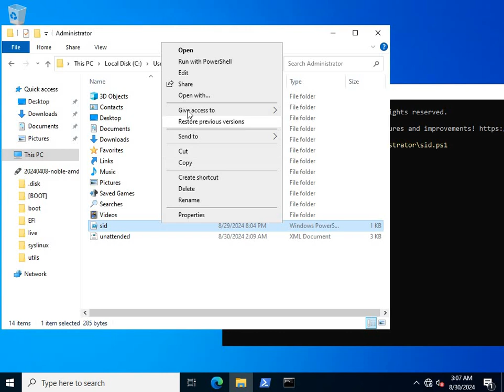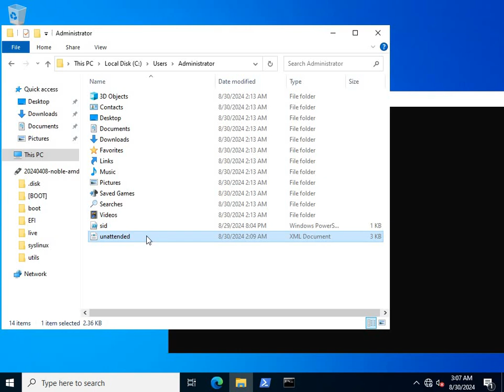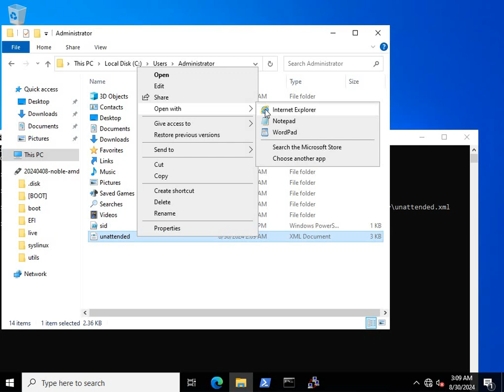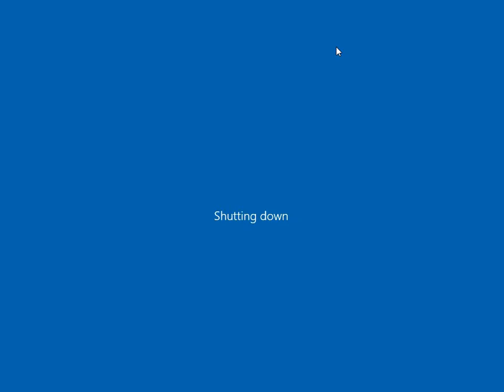Part1: sysprep to generalize sid, unattended install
Click here to view the unattended xml file

compare sid of different installation instance to ensure no sid conflict